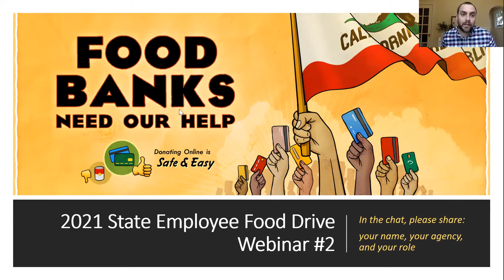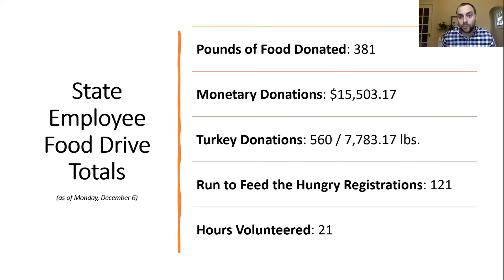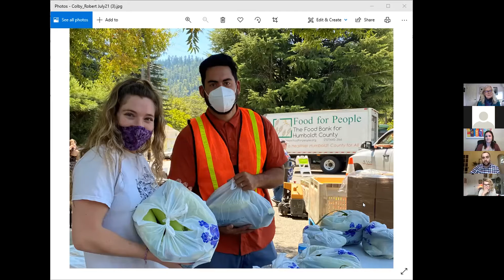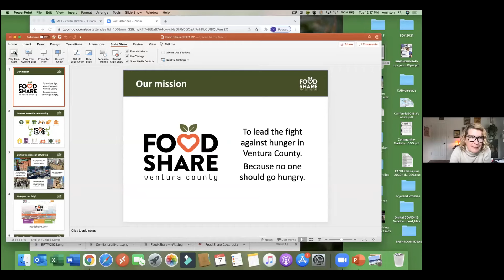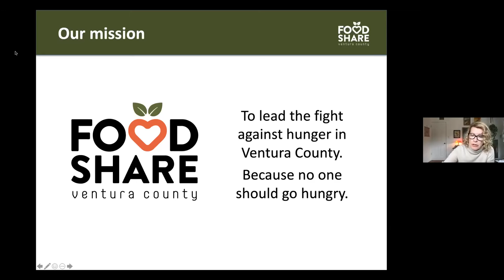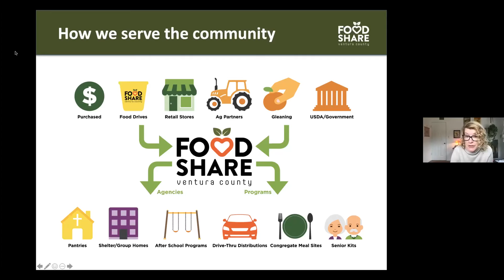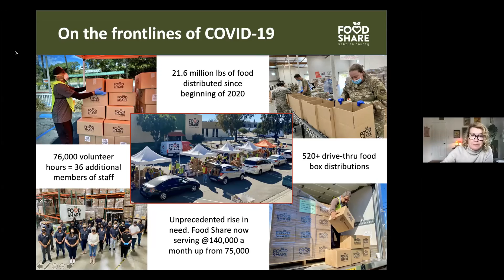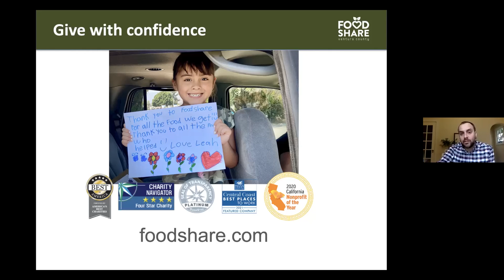CA State Employees Food Drive Webinar #2